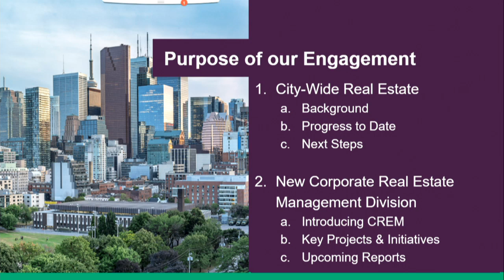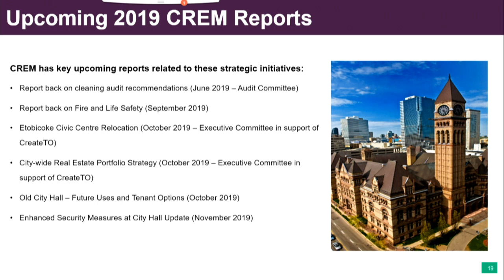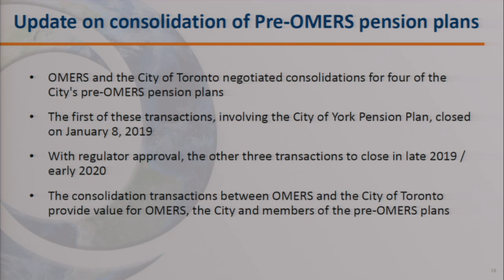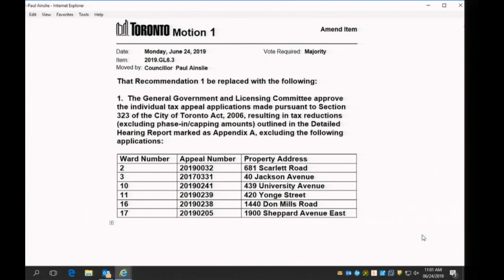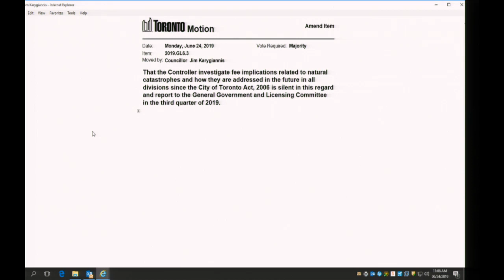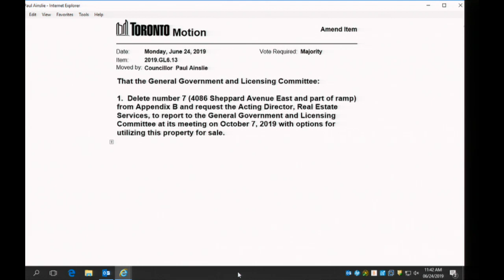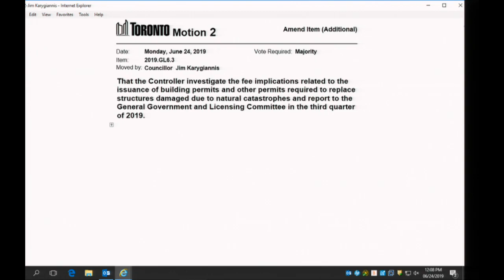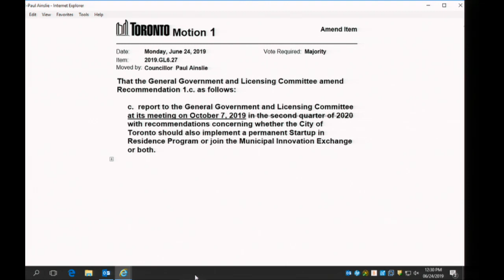General Government and Licensing Committee - June 24, 2019 - Part 1 of 2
General Government and Licensing Committee, meeting 6, June 24, 2019 - Part 1 of 2
Agenda and background materials:

Meeting Navigation:
0:20:46 - Call to order